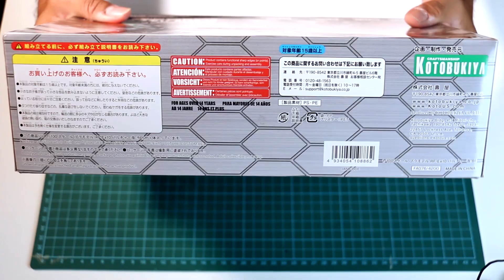EP 44: GUNPLA JR | Frame Arms Vulture Custom (Kai)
Also, thanks, Bro. Leo Ngy for showed me his Wonder Ride Book Collection.